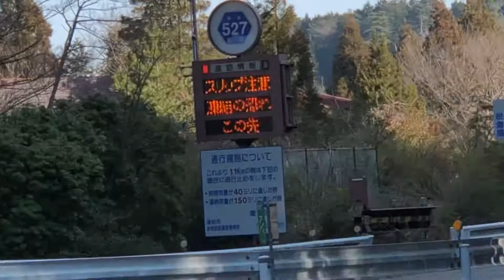【くらがり渓谷】今日の田原坂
私は、二郎系ラーメンを食べる為の一環として…
ロードバイクでヒルクライムをして、お腹を空かせたりしています。

こちらの坂、結構お腹を空かさせてくれます🤗

As part of eating Jiro ramen ...
I do a hill climb on my road bike and get hungry.

This slope will make you feel hungry